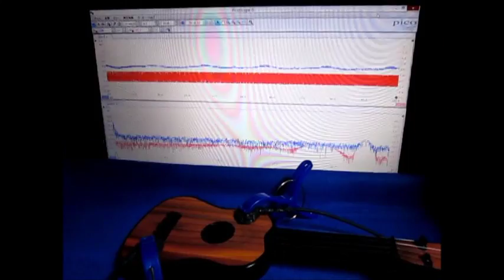超音波実験（音と超音波の組み合わせ） The surface acoustic wave experiment